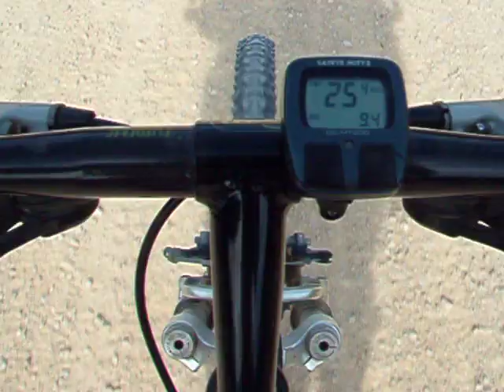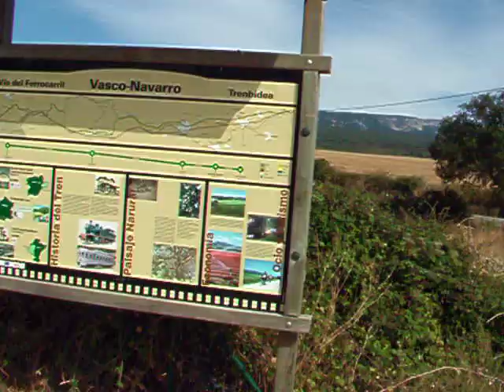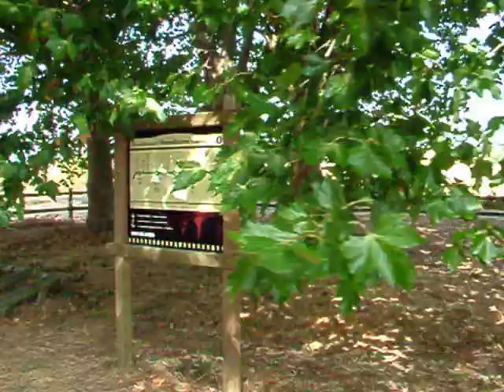32950 Zona Postes Cruce y Area descanso de Zuñiga.AVI Nº 1216 Nº 97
32950 Zona Postes Cruce  y Area descanso de Zuñiga.AVI   Nº 1216   Nº 97